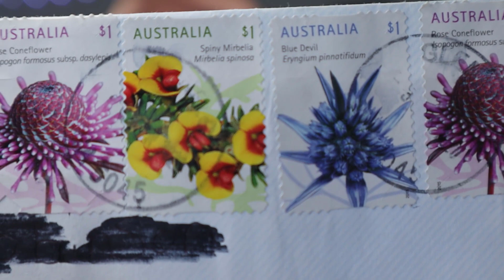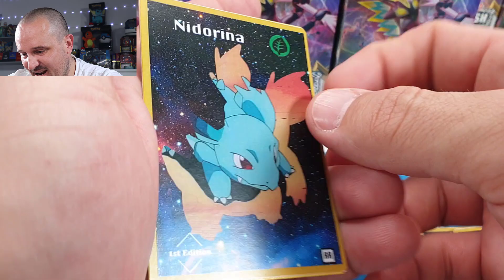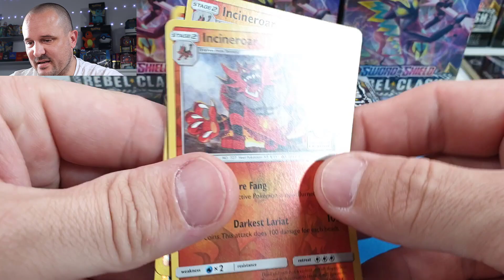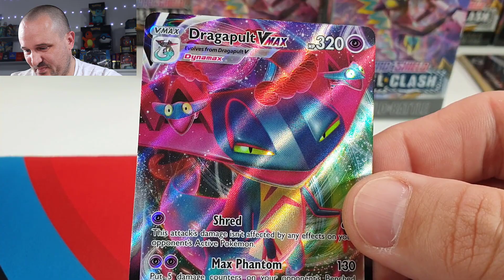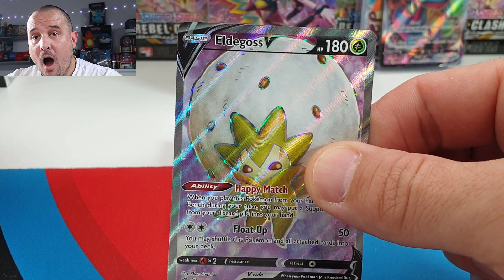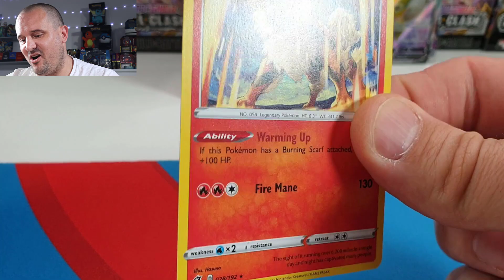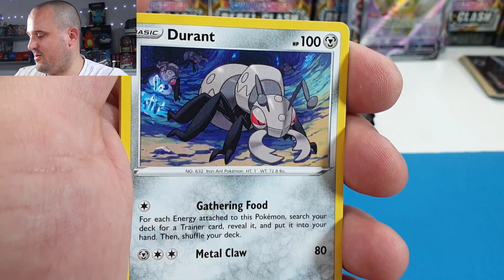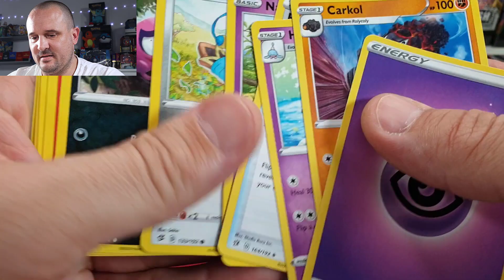*NEW Rebel Clash Opening* Amazing mail from Unlisted Leaf!!!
We are opening the newest set from Pokemon Sword and Shield Rebel Clash!! We managed to get our hands on three of these Pre-release kits and some booster packs to share with you guys in today's Pokemon pack opening! Rebel clash is an amazing set, not to mention the gold secret rares!! Can we get some today??

And a massive thanks to Unlisted Leaf for the Custom Cards!!!